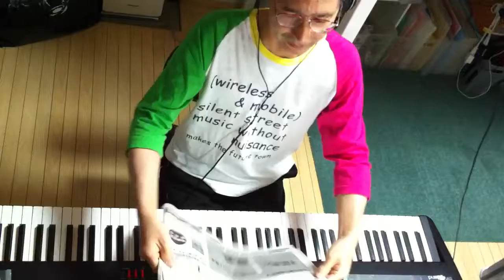2014.08.14 Aratori ex atonal 1